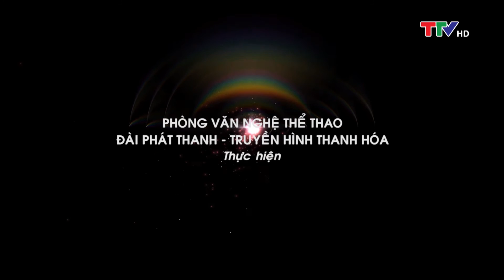Ca nhạc: Người tình mùa đông